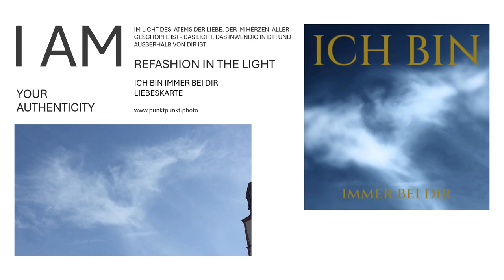punktpunkt.photo ICH BIN in Liebe eins in guten Gedanken-Bildern - im Bild Gottes Foto-Karte